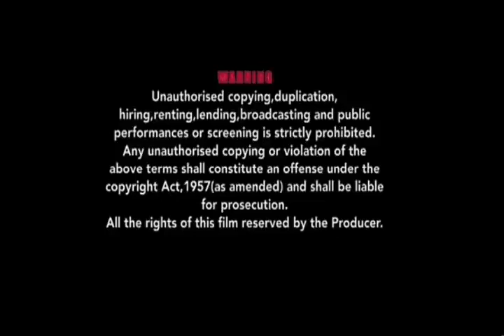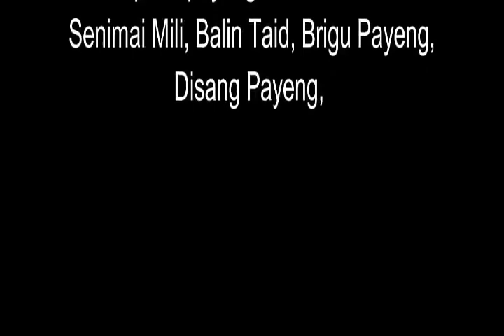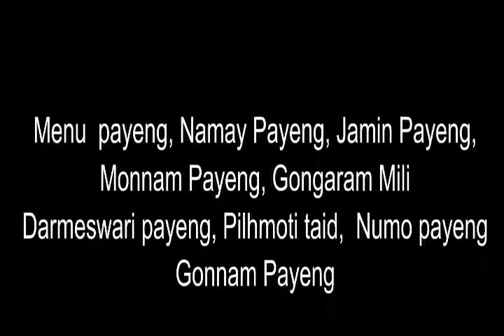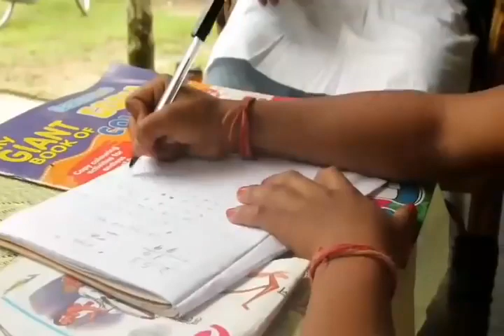Ngasod ara:lo ngasode // Aniram payeng & Junti Payeng //Part-1 new mising full movie 2022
mOVIE:
NGASOD ARA:LO NGASODE'

cHILD aRTIST:

Bhaiti Payeng
Krishna Payeng

Singer:

Rekha Doley
Harish Mili
Jietn Payeng
Deventra Kaman

Make-Up:

A. Payeng

Monuj Taid

Recording Studio:
                   DIPTI
            (   LOTAK GAON )

Editing Studio:
LATUM STUDIO (kADAM)

Editor:
 Monuj Taid

cHINEMETOGRAPHY:

Monuj, Basanta, Moni

pRODUCER:

Bolin Taid

DiRECtOR:

Jiten Payeng